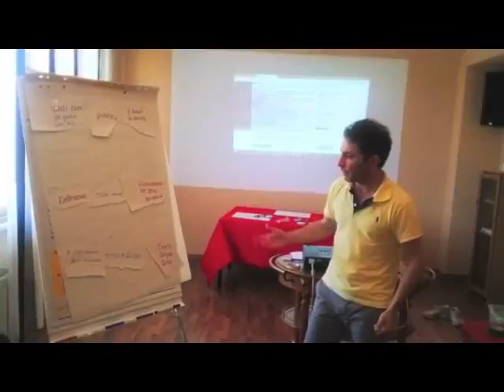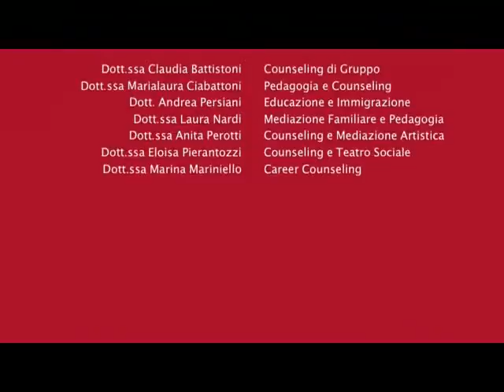Simbiosofia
Alcune immagini della nostra emozionante storia...